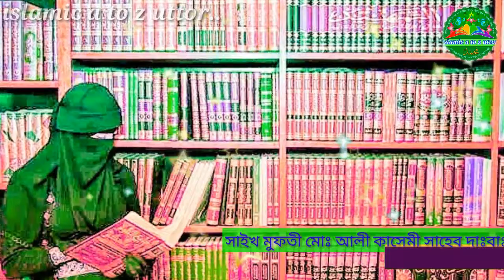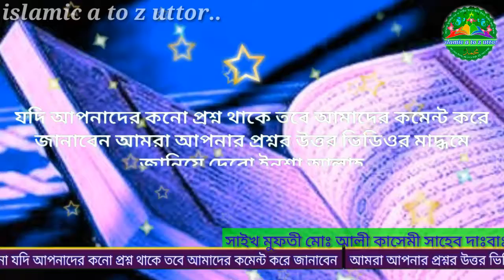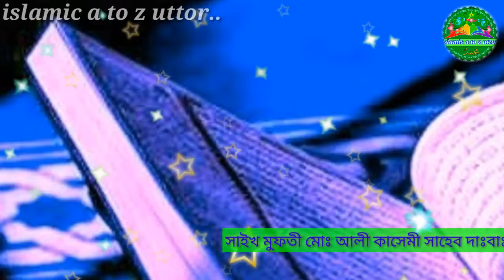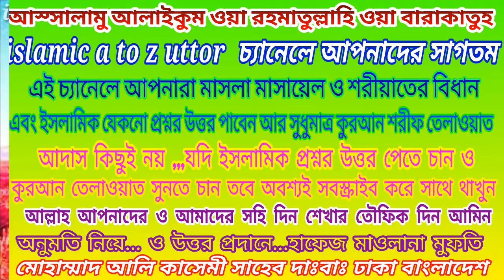নাপাক অবস্থাই কোন কোন কাজ নিসেধ | এবং | নাপাক অবস্থাই সালাম দেওয়া ও সালামের উত্তর দেওয়া জাবে কী